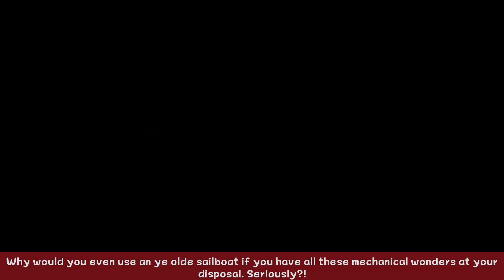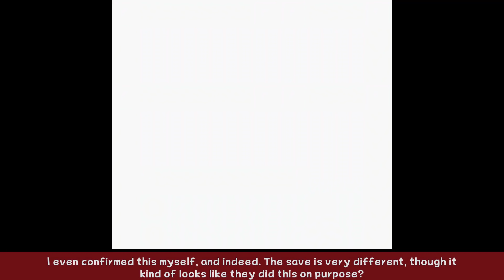Wario Land II - Part 18 - Awandon Ship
We fight a demonic boar and discover Atlantis using a big wet hole.